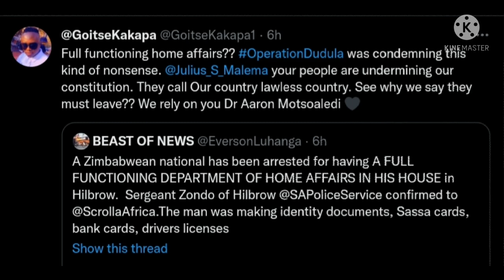A Zimbabwean arrested for running illegal DEPARTMENT OF HOME AFFAIRS in Hillbrow